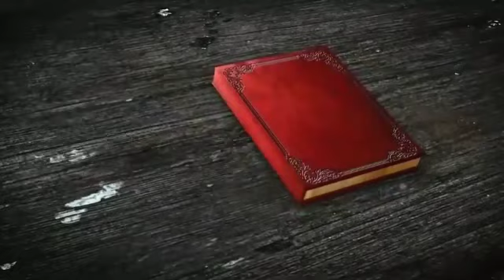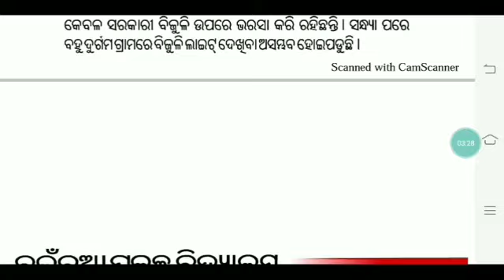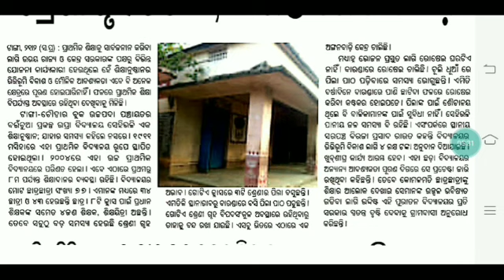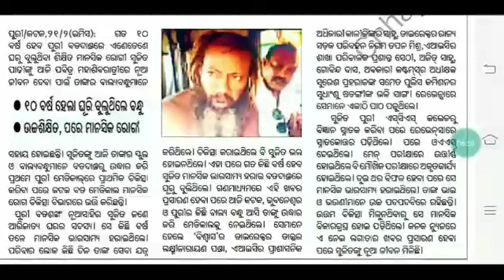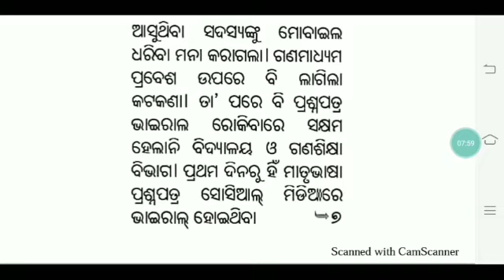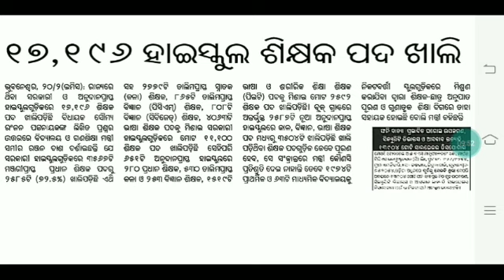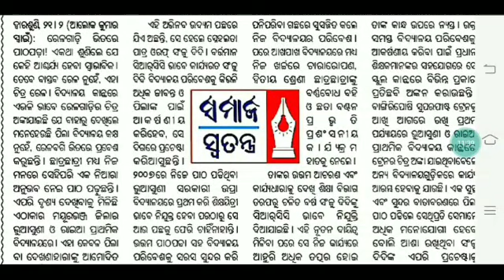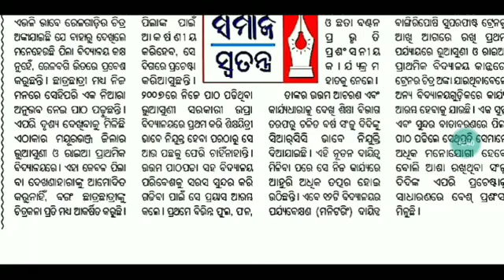ହାଇସ୍କୁଲରେ ୧୭୦୦୦ ପଦବୀ ଖାଲି।।ଦଶମ ବୋର୍ଡ଼ ପରୀକ୍ଷାରେ ବିଭ୍ରାଟ।।ସୁପରିଟେଣ୍ଡେଣ୍ଟ ଙ୍କୁ ଫୋନ ମନା।। 🙏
For coaching assistance contact 👇👇

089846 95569(take admission after proper enquiry and if satisfied with all facilities)